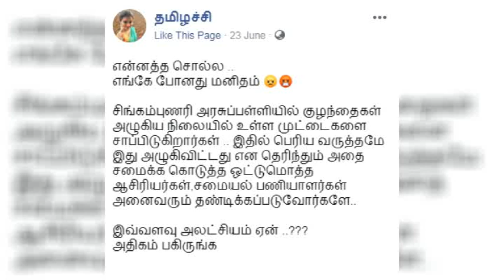சிங்கம்புணரி அரசு பள்ளியில் அழுகிய முட்டைகளை சாப்பிடும் குழந்தைகள் பெற்றோர் அதிர்ச்சி